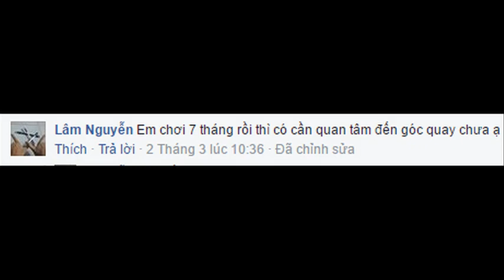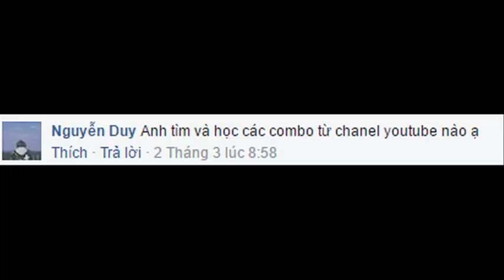Quaybut Talk #2 - Trả lời một số câu hỏi Quay Bút